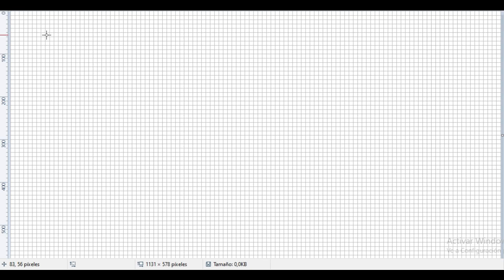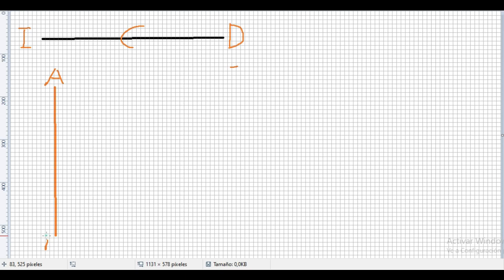Nos solo existe Arriba y Abajo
No solo existe arriba y abajo
tambien hay un centro, un lado más cercca de arriba y otro más cerca de abajo, pero quienes han caido en las tacticas de los oscuritos, tienen mucho miedo, piensan que solo hay dos posiciones y hacen todo lo posible porque eso siga siendo así con sus deseos, con sus pedidos repitiendo una y otra vez lo que quieren hacer los malos, dandoles toda su energia aunque digan que no es cierto, piensan que los malos son todopoderosos, que no lo son, solo para sus seguidores y adoradores.